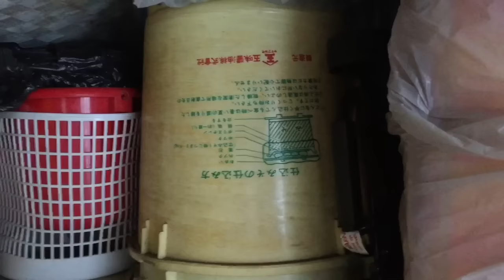ปลูกผักไว้กินหน้าหนาวกับป้าแป๋ว ดูไม้ตีกอล์ฟ ของโอะจัง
หนาวแล้วปลูกผักไว้กินหน้าหนาวกับป้าแป๋วค่ะ🌿☘️🍀